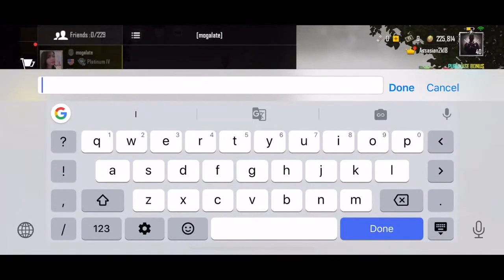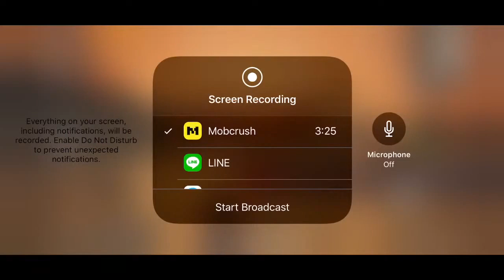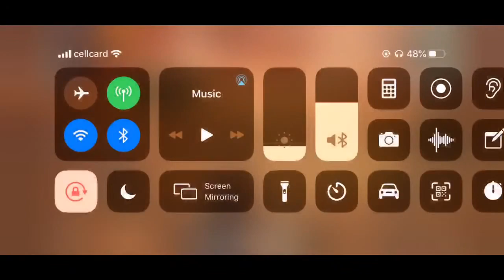Check out my livestream, powered by Mobcrush